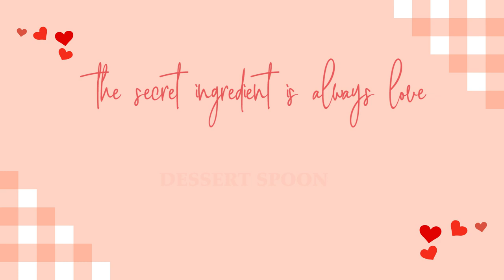❤️Banana Halwa | How to Make Banana Halwa | Banana Halwa Recipe | Dessert Spoon❤️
Hi, I am Natalia! No food has ever tasted better than a plate of deliciousness made by mom. We all ❤️ our mother’s recipes. My first memories of food are of me as a toddler plunked on the kitchen counter while My mom would roll out the yummiest cookies, the waft of cakes baking in the oven while she would hum Ke Sara Sara. There was so much ❤️ in every dish. She was always pressed for time as we were 4 demanding kids but she would whip up surprises in a couple of minutes. She is my inspiration for cooking. I have taken this legacy forward and sharing all the ❤️ mamma put into her cooking. My recipes are easy, fast, and economical just as mamma would want them to be.

Banana Halwa is a traditional dessert recipe from South Indian cuisine. Prepared for special occasions and festivals and birthdays. Mildly sweet and chewy, this sweet dish is prepared using banana, ghee, green cardamom powder, jaggery and enriched with roasted cashew nuts, almonds & raisins in ghee. Bananas are extremely healthy and delicious. It contains several essential nutrients and provides benefits for digestion and heart health. Loved by kids and adults alike.
This recipe is dedicated to our friend Nishane Carunara on his Birthday.

How to make Banana Halwa?
Ingredients
6 ripe bananas
1/2 cup jaggery
1/2 cup water
3 tbsp corn flour
1/4 cup water
1 tsp clarified butter
15 chopped cashews
15 raisins (optional)
2 tsp clarified butter
1/8 tsp cardamom powder

❤️ Friends, if you have liked the video, you can help the channel ❤️

❤️ WRITE A COMMENT or at least a smiley. It will not be difficult for you, but we shall be very happy! Thank you for your attention! ❤️